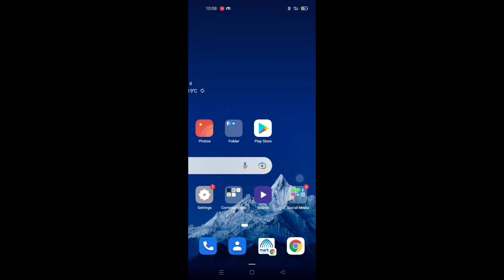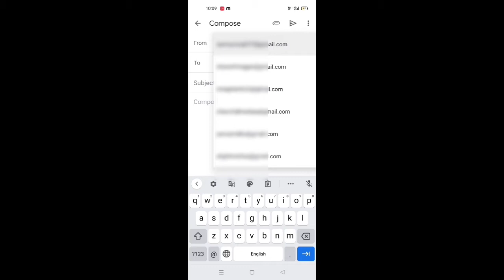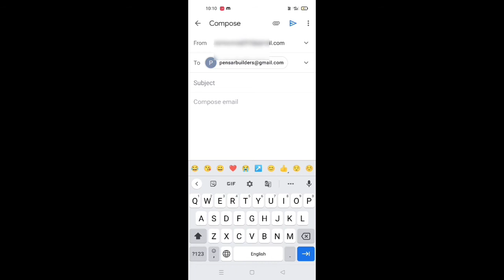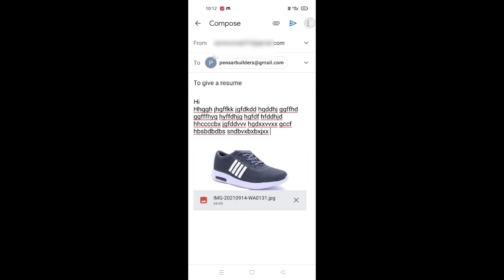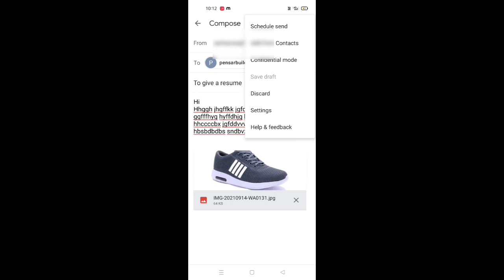how to send email on gmail in malayalam | how to send mail in gmail in mobile malayalam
this video helpful to people from Kerala to know how to send email on gmail in malayalam.

query solved,
1. how to send email on gmail in malayalam
2. how to send mail in gmail in mobile malayalam
3. how to send email in Mobile Malayalam
4. how to send mail in Mobile Malayalam
5. how to send mail Malayalam
6. how to send mail
7. how to send email using mobile Malayalam
8. how to send mail using mobile Malayalam